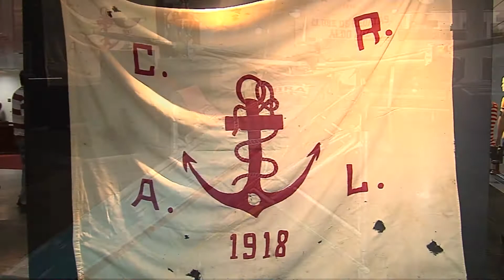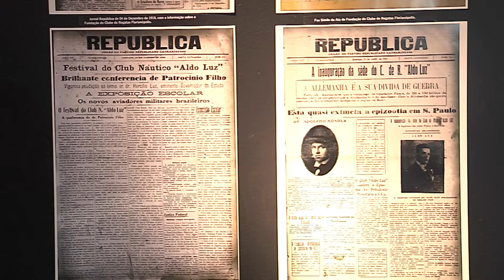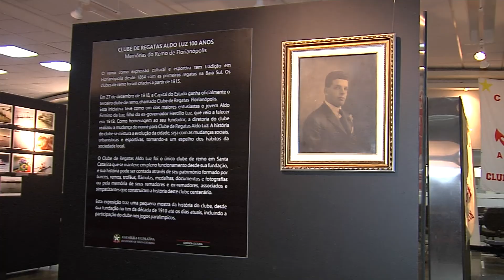Jornal da Assembleia - Ato Solene comemorou 100 anos do clube regatas Aldo Luz - 20/03/18